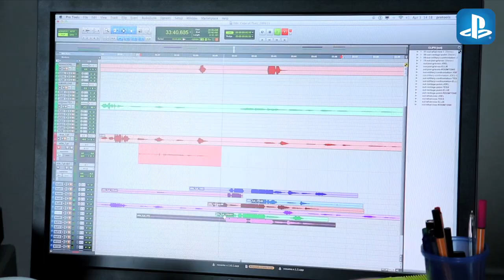PlayStation Polska TV - odc. 13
W najnowszym odcinku PS TV podpatrujemy prace nad polskimi lokalizacjami gorąco wyczekiwanych tytułów: The Last of Us, Beyond: Dwie Dusze i Detektyw Diggs. Usłyszymy więc kilka słów od Anny Cieślak, Małgorzaty Sochy i Artura Żmijewskiego, którzy udzielają głosów głównym bohaterom w wymienionych produkcjach. Oprócz tego przyjrzymy się akcji w Metal Gear Rising: Revengeance, bo za nic w świecie nie przegapilibyśmy poczynań Raidena, który - jak to zwykle bywa - musi ratować świat. Zapraszamy do oglądania!